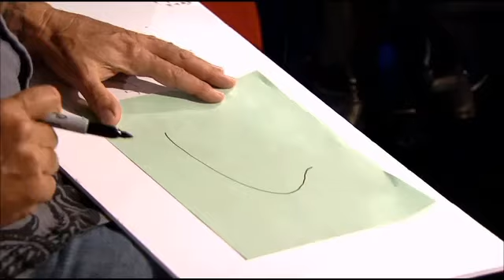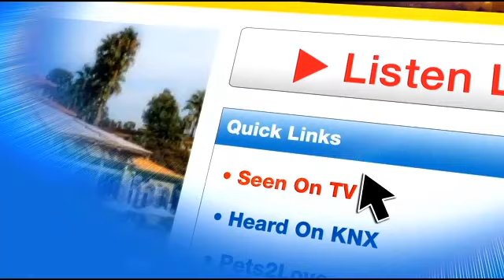Wyland Celebrates 2nd Annual ‘Water Is Life’ Classroom Art Contest « CBS Los Angeles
STUDIO CITY (CBSLA.com) — Renowned artist and philanthropist Wyland visited the KCAL9 studios Monday to talk about the 2nd Annual Wyland National “Water Is Life” Classroom Art and Mural Challenge.
The challenge gets underway Sept. 25 through Nov. 25 under the theme, “Our Ocean”.
Students in all grades are invited to work individually or together on a classroom mural to depict current issues related to the ocean. Students are encouraged to write an artist statement and share their murals at schools and community centers to raise awareness about conserving the ocean, marine life, and maintaining the health of our coasts.
As part of the program over the last two years, the Wyland Foundation and its partners have donated classroom art supplies, including canvases, brushes, paints, and teacher lessons to schools in more than 400 cities.
“As schools are taking arts and sciences out of the classroom, the Wyland Foundation is working to put more in,” said foundation executive director Steve Creech.
Fans and participants can meet Wyland on Saturday, Sept 27, from 5-9 p.m., at SWEET Hollywood, 6801 Hollywood Blvd, Suite 201.